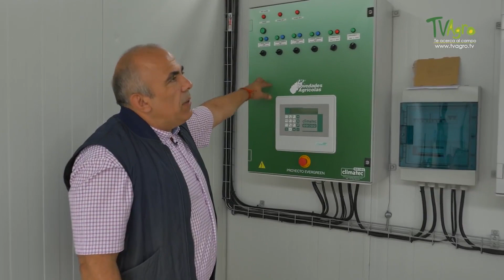Invernadero para Cultivo de PAPAYA - Tecnologías recomendadas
¿Cómo Cultivar Papaya de Forma Productiva? Visitamos un tipo de invernadero especialmente diseñado para el cultivo de PAPAYA en ALMERÍA, una fruta tropical que se está produciendo en agricultura protegida en España.

En este vídeo explicaremos:
👉 Cultivos de Papaya en Invernaderos en España: Canarias y sur de España
👉 Marcos de Plantación de la Papaya
👉 Fertilización de papaya
👉 Tipo de Invernadero para cultivo de lechosa
👉 Tipos de Ventilación y control de clima del invernadero
👉 Tecnologías del invernadero para la papaya como sistemas de humedad.
👉 Proyecto de innovación para el desarrollo de un nuevo modelo de invernadero

Este proyecto pertenece al Proyecto de investigación EVERGREEN, un proyecto para el desarrollo de un sistema de producción adaptado a cultivos protegidos bajo un nuevo diseño estructural con partículas activadoras de la intensidad luminosa y nanomateriales avanzados aplicados al sistema de micro-irrigación con efecto biocida.

NOVAGRIC ha participado en este proyecto mediante:

✅  El diseño de un nuevo modelo de invernadero y sistema de producción que optimice la radiación solar gracias a la fabricación e integración de nuevas tecnologías desarrolladas a partir de materiales y recubrimientos avanzados.
✅ Desarrollo de Sistemas de Riego que prolonguen el rendimiento de la papaya mediante tecnologías y sistemas de producción que obtenga un mejor aprovechamiento de los recursos y, permita el cultivo de especies poco implantadas hasta la fecha en España.

Realizado en colaboración con la productora Tv Agro y David Robleño, de Capital Genetic, una de las empresas pertenecientes al proyecto I+D+i EVERGREEN.